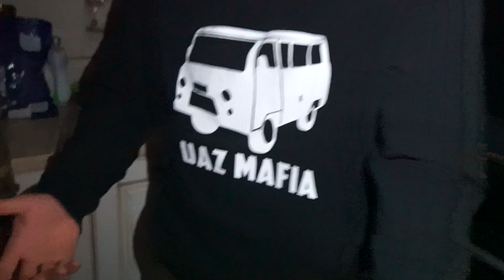Провели 24 часа в доме миллионера! В доме есть кто-то еще!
В этом видео мы проведем в доме миллионера 24 часа, потому что дом оказался закрытым. Получится ли у нас выжить 24 часа в доме миллионера? Ведь в доме кроме нас есть кто-то еще. Кто находится в доме миллионера кроме нас?